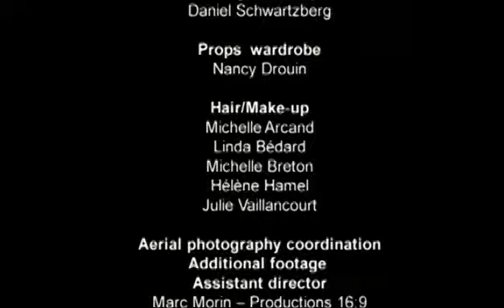Québec: Infinitely Inviting! (English version)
This 13 minute souvenir video, titled Québec: Beau à I'infini!, was released in 2002 by Tourisme Québec, and showcases the provence of Québec, as well as the major areas including Montreal and Québec City.

The DVD was released with 8 dubbed versions including English and French, which those two are being uploaded here on YouTube.

Credits:

Narrated by Robert Brewster
Written by Danny Lessard
English version by Judith Berman
Sound design by Éric Tessier & Charles Theoret
Sound mixing by Éric Tessier
Edited by Pierre Moffatt
Post Production by Buzz Image Group
Color Correction (HDTV) by Sébastien Rioux
CGI by Marie-Ève Dugas
Photography Directors: Paul Hurteau, Pierre Lambert, Guy Kinkead, Richard Bélanger, & Serge Desrosiers
Assistant Camera Crew: Dany Allard, Patrick Beaulac, & Julie Levesque
Steadycam & Bodycam Producers: Andre P. Therrien & Gaetan Beaulieu
Technical Crew: Eric Barbeau, Frederic Bernier, Eric Dinel, Martin Gravel, Benoit Jolivet, Robert Lacroix, Stephanie Legault, Marc Lelievre, Andre L'Heureux, Eric Saint-Hilaire, Georges Sheehy, & Daniel Schartzberg
Prop Wardrobe: Nancy Drouin
Hair/Makeup: Michelle Arcand, Linda Bédard, Michelle Breton, Hélène Hamel, & Juile Vaillancourt
Aerial Photography Coordination/Additional Footage Assistant Director: Marc Morin
Production Managers: Claude Hébert, Marc Morin, & Pierre Zaccaredelli
Director: Claude Parent
Producer: Louise Mondoux

Produced by: Service de l'édition promotionnelle - Tourisme Québec in co-operation with Les Productions Claude Parent, inc.